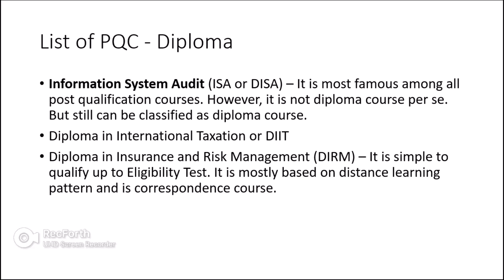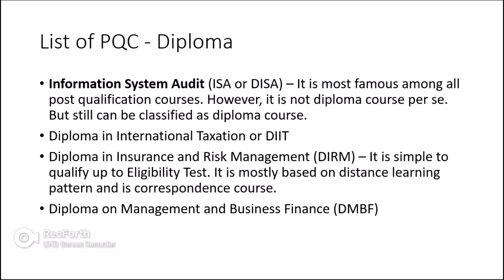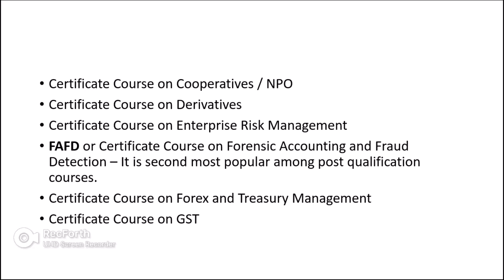Post Qualification courses by ICAI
PQC - ICAI
Post Qualification Course
Diploma Course of ICAI
Certificate Course of ICAI
after CA
DISA ISA Information System Audit
DIRM
International Taxation
FAFD Forensic Auditing and Fraud Detection